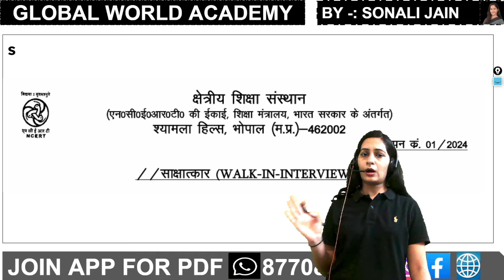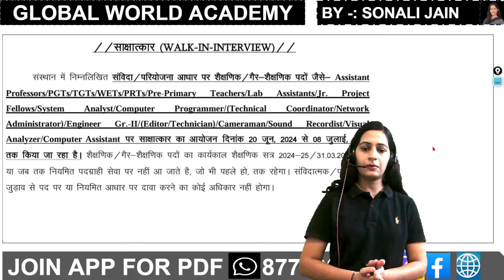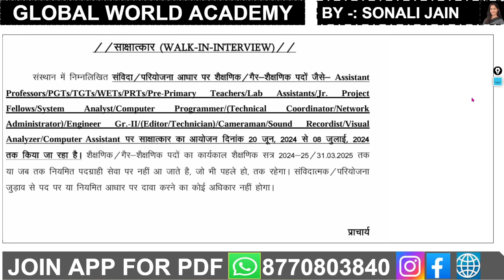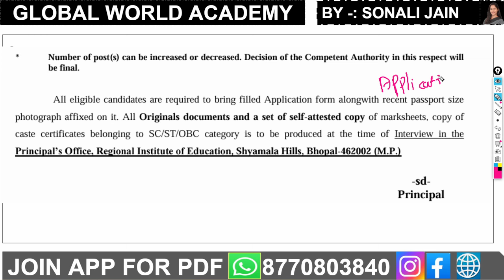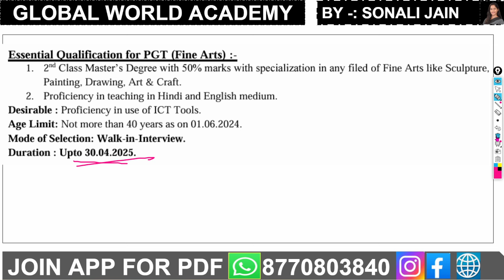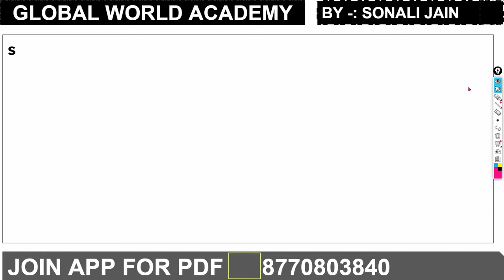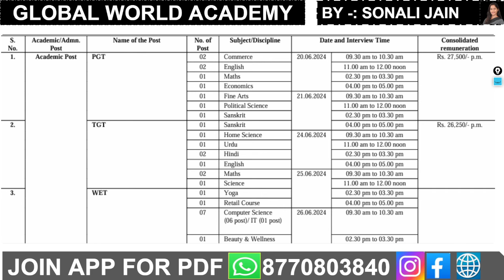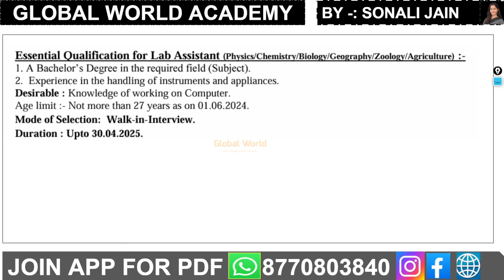NCERT NEW VANCANCY - NO EXAM ONLY INTERVIEW - PGT / TGT/ PRIMRY/PRE PRIMARY TEACHER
mptetgrade3councelling NCERT NEW VANCANCY - NO EXAM ONLY INTERVIEW - PGT / TGT/ PRIMRY/PRE PRIMARY TEACHER

1000 mcq of biology pdf,
biology mcq with answers pdf,
mp varg 1 biology mock test in hindi,
biology mcqs with answers,
biology mcq pdf,
ncert biology mcq pdf,
 mcqs of biology class 12,
biology chapter wise mcq for competitive exams pdf,
MPTET GRADE 2 SOCIAL SCIENCE NCERT SUMMARY CLASS 6 TO 10

CDP COURSE FOR CTET SPECIAL overview-app

MPTET GRADE 1 AND 2 CDP PRACTICE QUESTIONS 2023
@GLOBAL WORLD

teacher vacancy,
 एमपी पुलिस सिलेबस 2023,
MP Police Science Question PDF,
Science Questions for MP Police Constable,
एमपी पुलिस कांस्टेबल का सिलेबस,
MP Police Syllabus PDF,
MP Police Syllabus 2023 PDF,
MP Police Syllabus 2023 in Hindi,
MP Police Syllabus PDF in Hindi,
ctet question paper 2022.
ctet question paper 2023 with answers key,
ctet question paper 2018. ctet question paper with answer key 2015, ctet previous year question paper pdf, ctet solved question paper last 5 years.
स्टेट प्रीवियस ईयर क्वेश्चन पेपर इन हिंदी पीडीएफ Download  CTET 2019 Answer Key.
mptet_grade2_science_examanalysis 2022,
19maysciencepapersolution mptet varg 3 result date 2022,